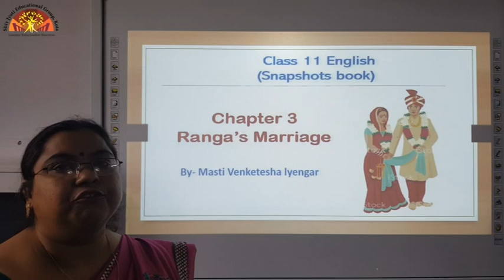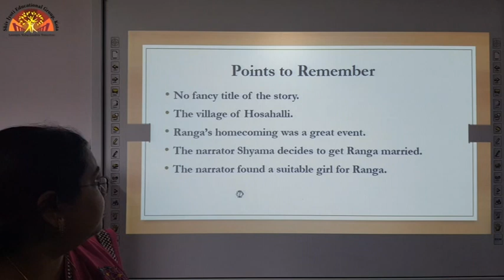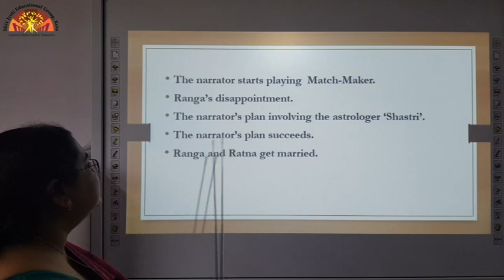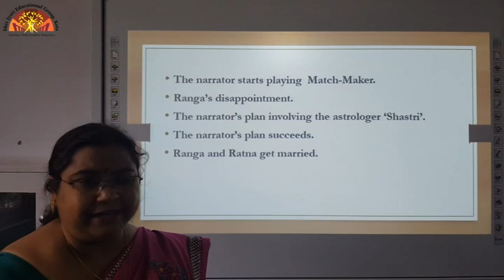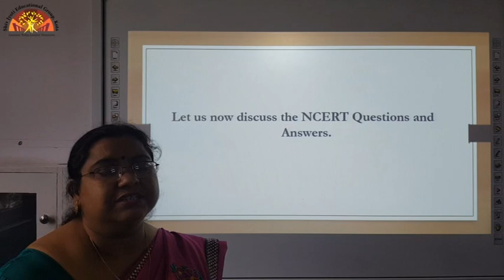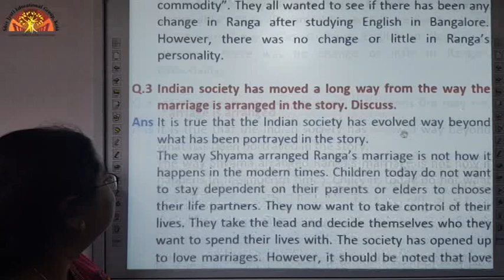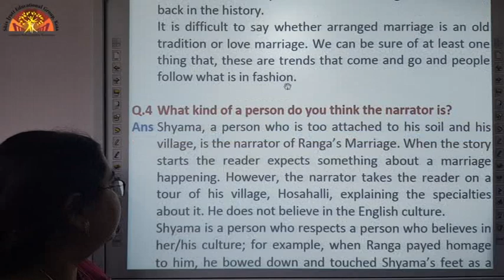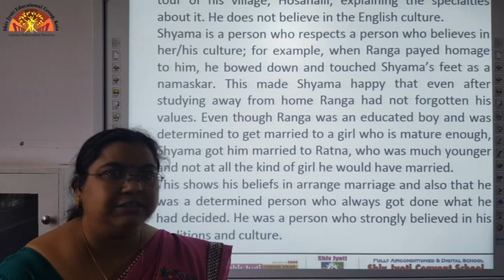Class 11 English Snapshot Ch 3 {Revision}